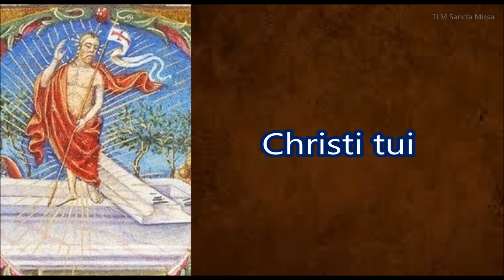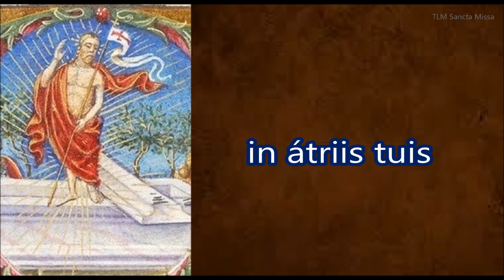Protector Noster - Dominica XIV Post Pentecosten (Introitus)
14th Sunday after Pentecost, introit chant.
(Décimo Quarto domingo após Pentecostes, canto do introito. Mosteiro de Sao Bento, SP, Brasil)